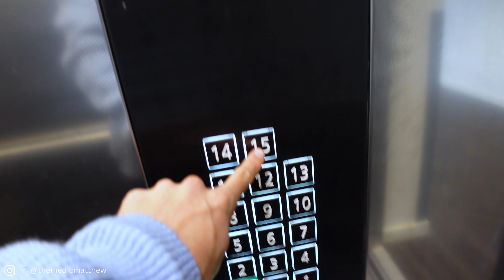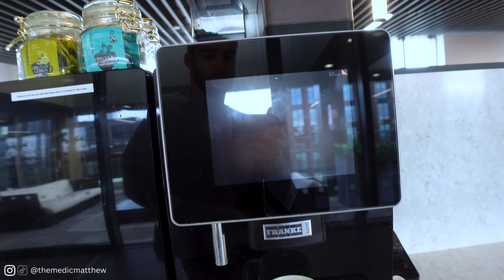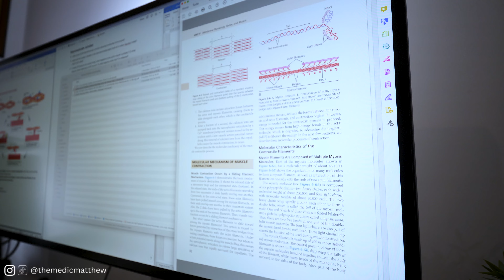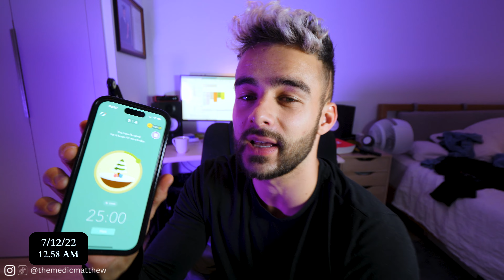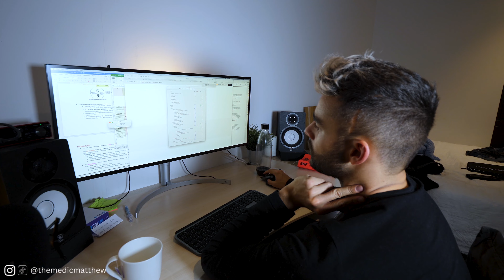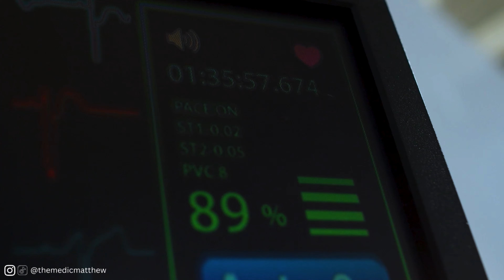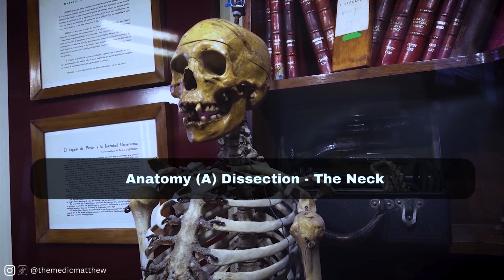My Last Week of Semester 3 at Medical School | Exam Season (Y2 Ep.10)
Semester 3 at Manchester is known as the HARDEST semester of all time. 'Mind and Movement' is really affecting my mind (...I'm losing it) and movement (...I'm not doing any). Time for exam prep as they start in less than a month - wish me luck!

0:00 - Intro
0:21 - Tuesday
4:54 - Wednesday
9:43 - Thursday
13:37 - Friday
16:35 - Outro